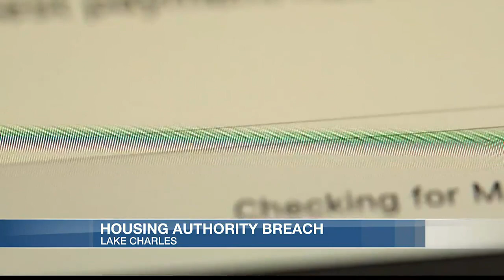Audit: 6,000 Housing Authority tenants affected in 2022 hack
More than 6,000 tenants were affected when two Lake Charles Housing Authority computers were hacked in 2022, according to an annual audit released Monday.